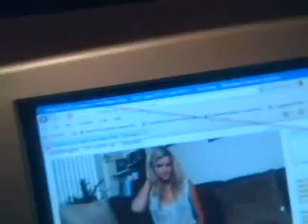The Dominoes 7 Show D7 watching Sandy's live video part 2